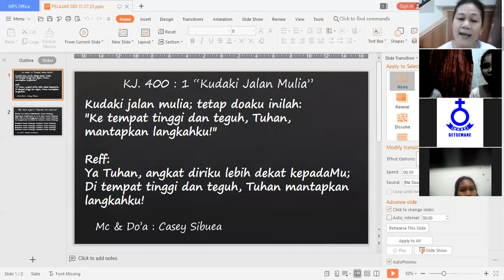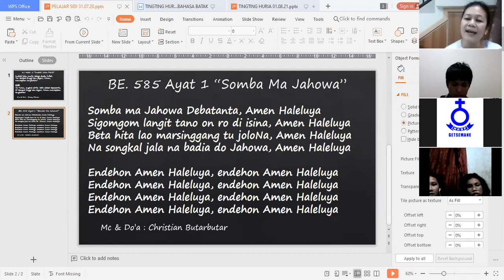PELAJAR SIDI 31 JULI 2021 | ONLINE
Pengajar : Pdt. Riolan Sitinjak, S.Si (Teol)

Jadwal Belajar Sidi
Sabtu : Pukul 17.00
Minggu : Pukul 15.00

PERSEMBAHAN :
BTN : 00141–01–50–025712-3
A/N : Gereja HKBP Getsemane Bekasi